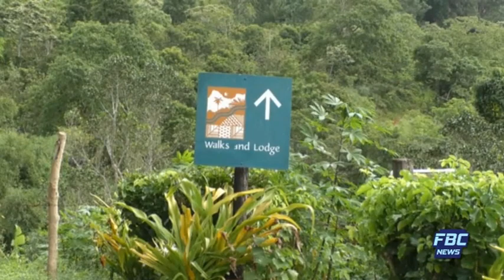News Mornings - 31 March 2021